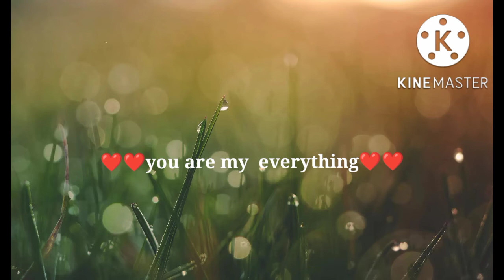love feelings whatsapp videos/ what's app love status/ RK creation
Love feelings status lines